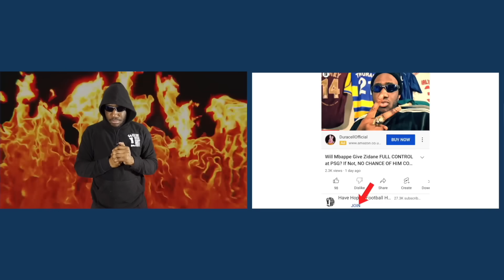Rayo Vallecano Barcelona REACTION Post Match Analysis - OLMO BALLS ON DEBUT! Hansi Flick COOKING!